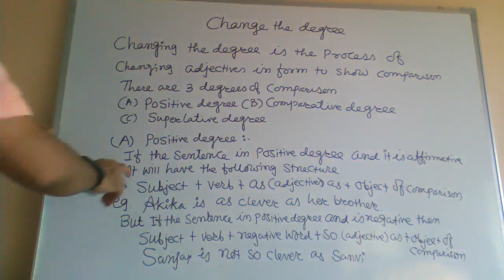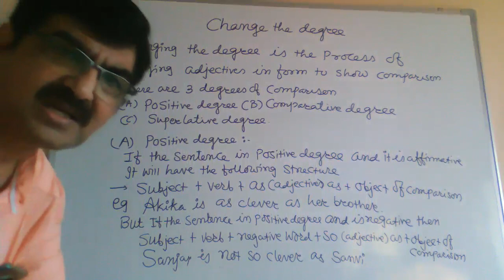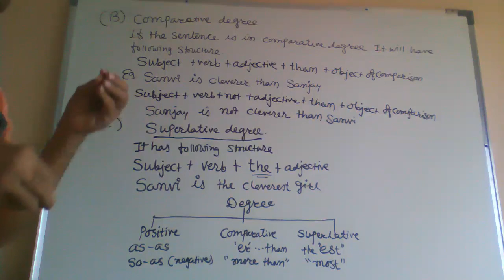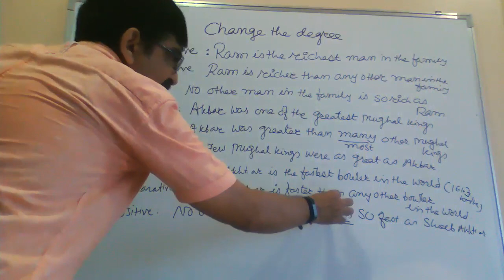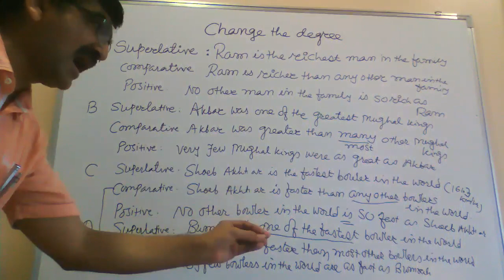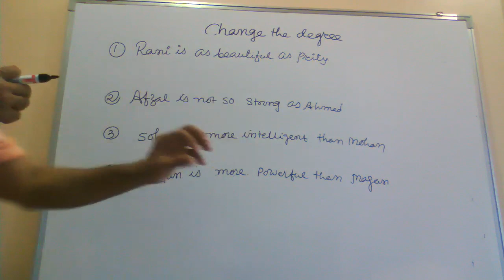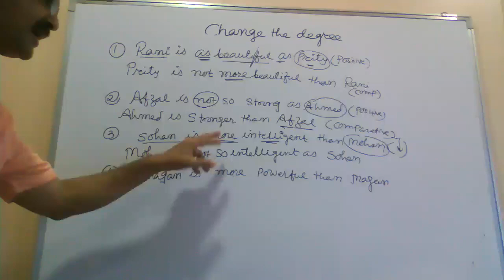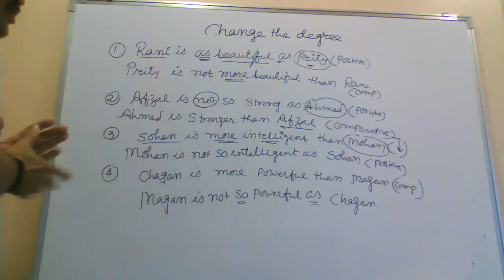ENGLISH GRAMMAR (CHANGE THE DEGREE)